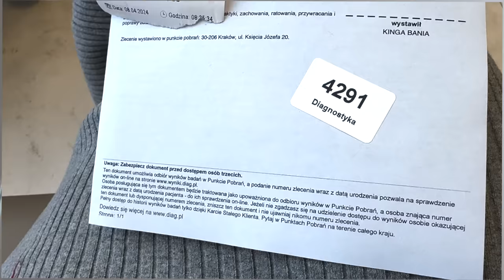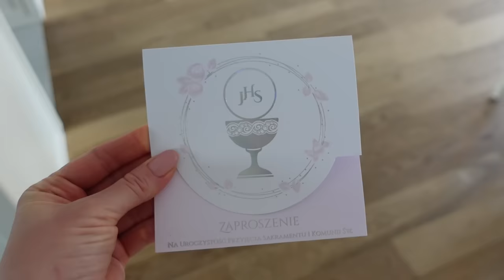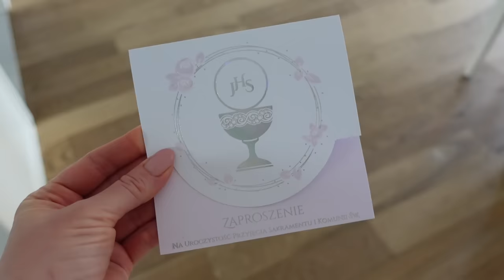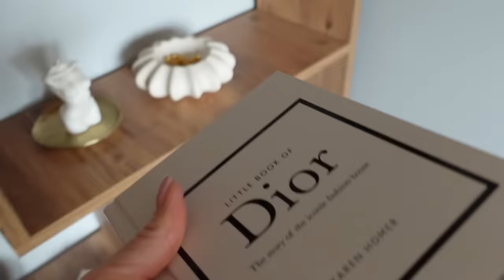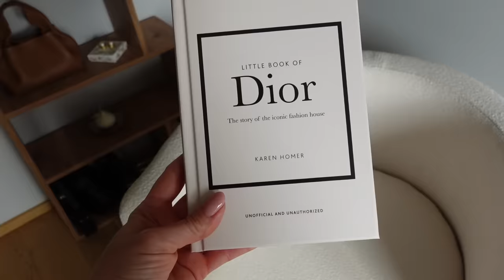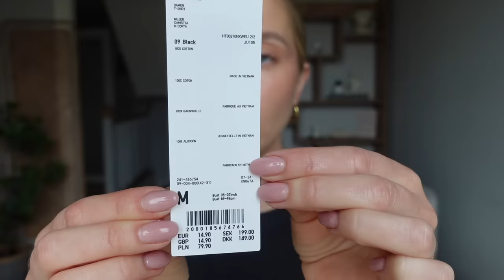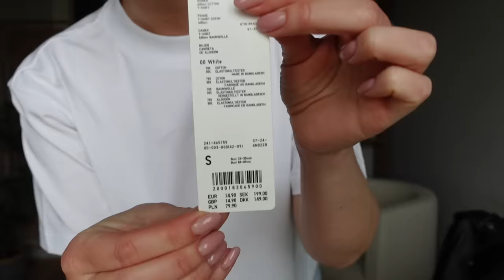ВЛОГ: УТРО, УЖАСЫ ЖИЗНИ В ЕВРОПЕ, НАШ САД, НОВИНКИ ДЛЯ ДОМА, УХОД, СЕМЬЯ, UNIQLO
🧴УХОД🧴

🏡 H&M HOME 🏡

*HOMEbyHM @stylink *reklama

👚UNIQLO👚

Данное видео создано при поддержке компании Absorb Lab Co., Ltd.

OSIA